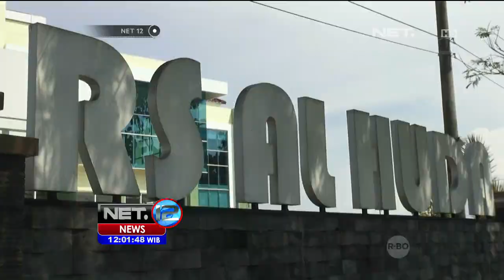Dua Tersangka Kerusuhan Tambang Ditangkap Polisi di Banyuwangi - NET12